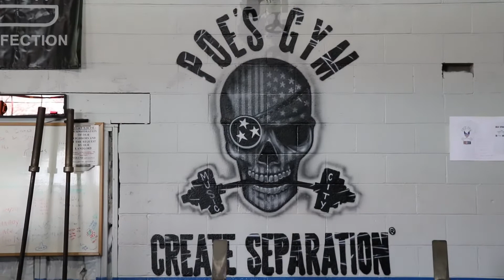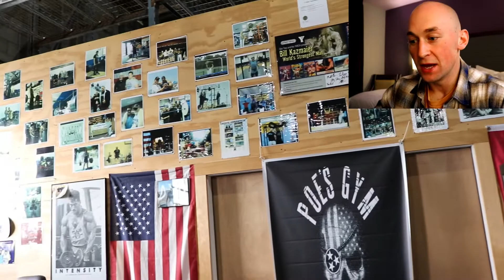Log & Front Squats @ Poe’s Gym - Gym # 10 USA Road-Trip (overhead press tips)